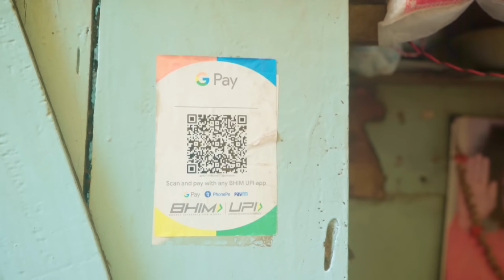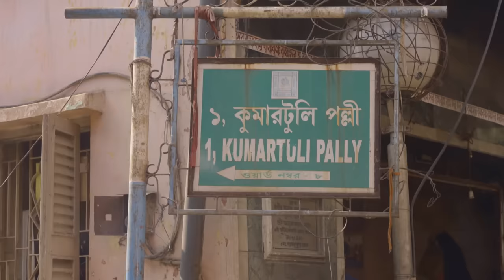Vegetable Fritters & Yellow Pea Curry In Kolkata, West Bengal | Slumfood Millionaire | India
In the heart of Kolkata, on the river bank of the Ganges, lies the potters’ enclave. Within this heritage neighbourhood, each street is filled with over 300 years of history, where artisans and labourers work around the clock, making religious clay idols or driving the cottage industry of garment factories.

That’s where our talented cooks come in, the food entrepreneurs feeding this workforce 24/7. They know how to turn mealtimes into a business opportunity, by selling affordable and authentic food that’s delicious and doesn’t burn a hole in your pocket.

Discover the quick and tasty staples they make, using humble local ingredients like potatoes, yellow peas and asafoetida with unique Bengali influences, to create aromatic and delectable dishes that cater to the local palate.

About Slumfood Millionaire: Good food does not need to be expensive. These cooks from slums in the provinces of Asia show us how they work with limited resources and still make the most mind-blowing, mouth-watering dishes.